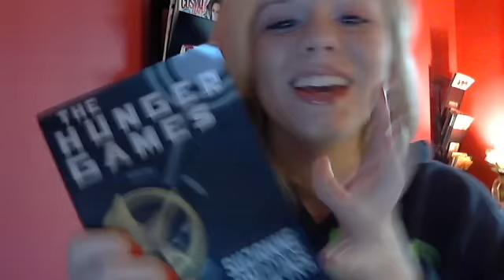The Hunger Games series by Suzanne Collins review and opinions part 1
POST BELOW IF YOU AGREE WITH ME OR WHAT YOU THINK OF THE SERIES AND EVERYTHING. SORRY ABOUT THE LENGTH, THERE'S JUST SO MUCH I HAVE TO SAY.

site: rosestylo.co.nr

xoxo, lizzie